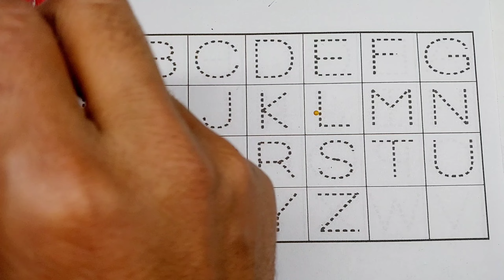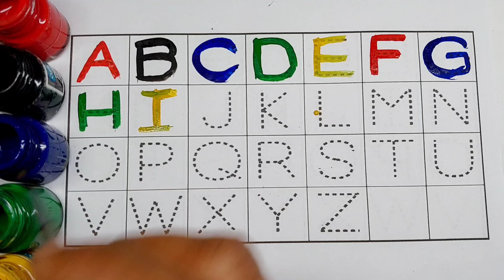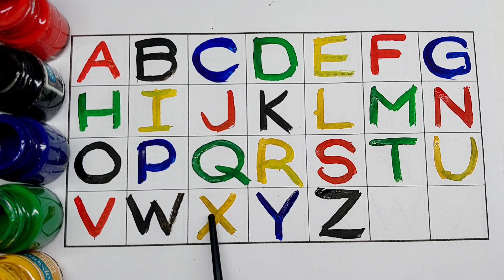ए बी सी डी, A B C D, a to z alphabet, a for apple, b for ball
ए बी सी डी, A B C D, a to z alphabet, a for apple, b for ball | dollar investment 78